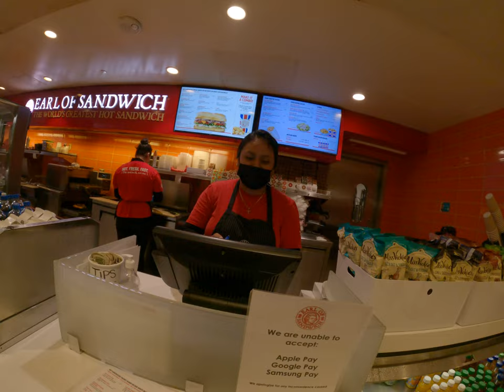Blessed with Family Support Making Last Day in America Memorable for Lucky Asian Kids on a Global Ad